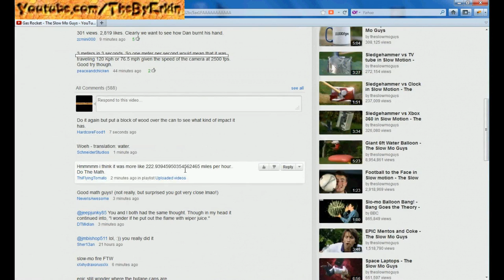Youtube Error or fake views :)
Youtube error or fake :) 301 views and 2000+ like :)